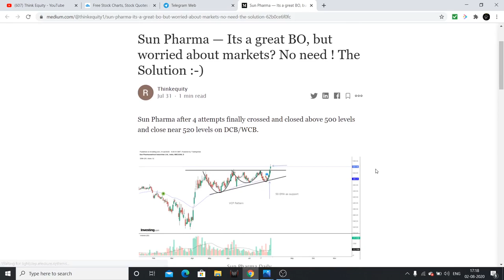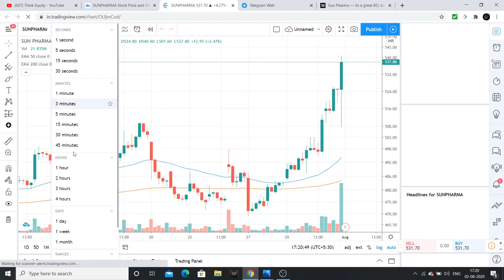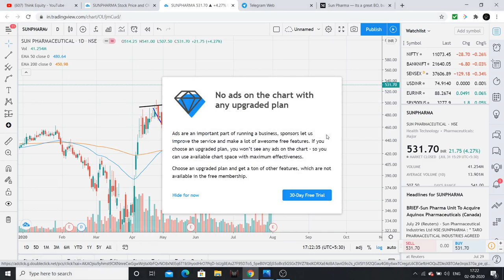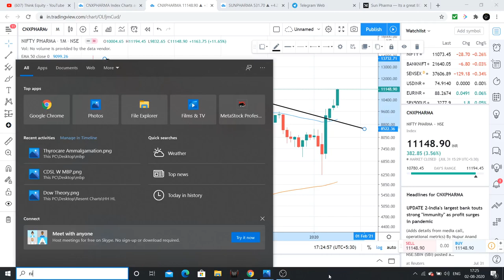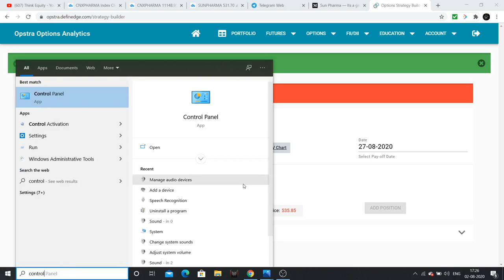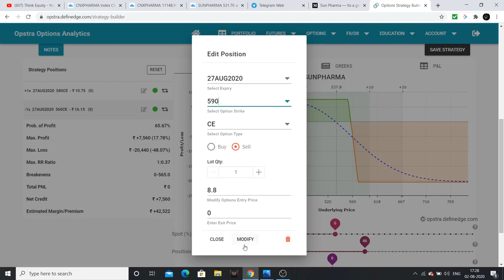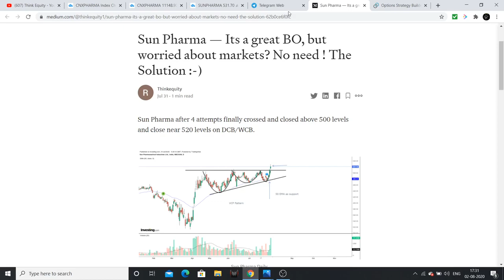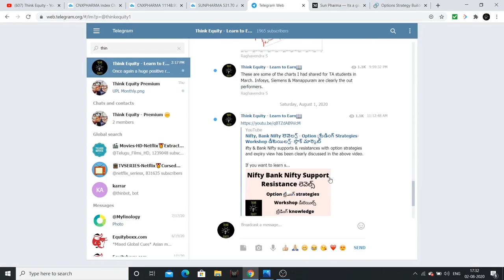Sun Pharma Option స్ట్రాటజీ - High Reward- Low Risk స్ట్రాటజీ explanation - స్టాక్ మార్కెట్ తెలుగు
I had published an article in medium regarding SUN Pharma option trade, the explanation for that you can find out in the video.

1. Bulls, Bears & Other Beasts, by Santosh Nair

2. Trading in the Zone by Mark Douglas

3. Stocks to Riches, by Parag Parikh

4. Coffee Can Investing , by Saurabh Mukherjea

5. The Unusual Billionaires, by Saurabh Mukherjea

1. Value Investing & Behavioral Investing, by Parag Parikh

2. Secrets for Profiting in Bull & Bear Markets, by Stan Weinstein

3. The little book of Market Wizards, by Zack Schwager

4. University of Berkshire Hathway, by Corney Wren

5. Investment Analysis & Portfolio Management, by Prasanna Chandra

1. The Dhandho Investor
2. Common Stocks and Uncommon Profits
3. One Up on Wall Street
4. Learn to Earn
5. The Unusual Billionaires
6. Reminiscence of a stock operator

Technical Analysis Books:
1. how to make money trading with charts
2. Technical Analysis and Stock market profits

Some Self-help books I recommend to read:
1. Power of your Sub- Conscious Mind
2. Think and Grow Rich
3. The Steve Jobs Way
4. Ted Talks
5. Crush It
My Video gear:
1. Samsung Galaxy S8
2. Dell Laptop
3. Microphone
4. Gorilla Pod